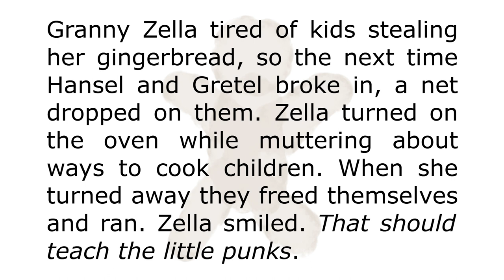Hansel and Gretel (One Minute Fairy Tales)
My wife and I have decided to not have children, so, bibliophiles that we are, I decided to read bedtime stories to other people's children.

Join me this time for _Uncle FAuX's One-Minute Fairy Tale: Hansel and Gretel_.